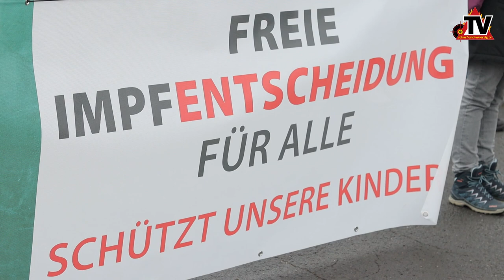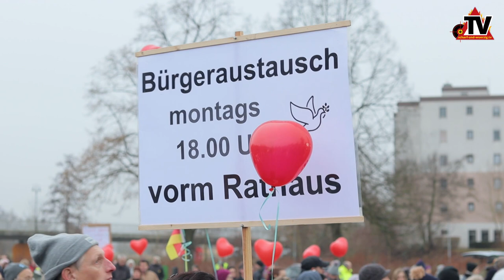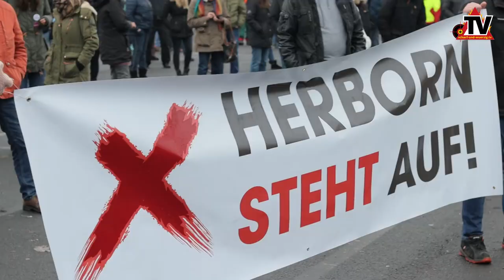Gemeinsam statt einsam - für eine freie Impfentscheidung - Demo Herborn vom 15.01.22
Erstes Video von der Demo in Herborn am 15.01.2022.
Gemeinsam statt einsam - für eine freie Impfentscheidung, Menschlichkeit und ein neues Miteinander.

Erster Redner:
Thomas Espey, Begründer von "Herborn steht auf".

Es folgen weitere Videos mit Rednerbeiträgen und Eindrücken von Veranstaltungen, Kundgebungen, Spaziergängen, Demos.